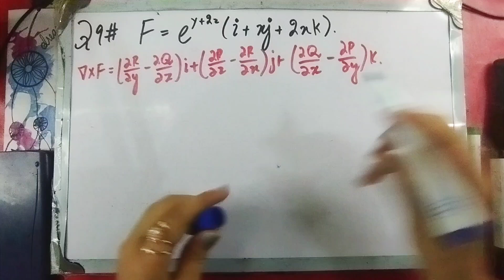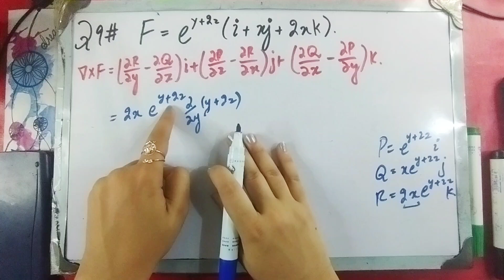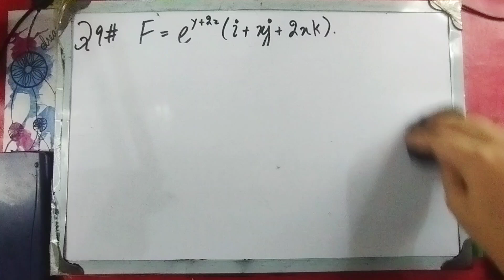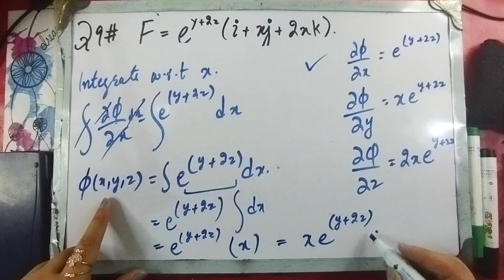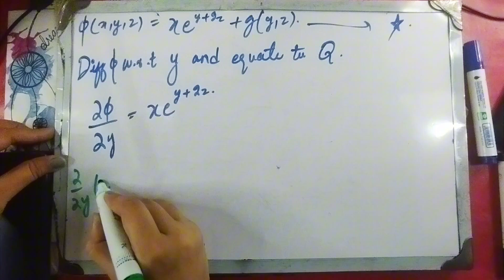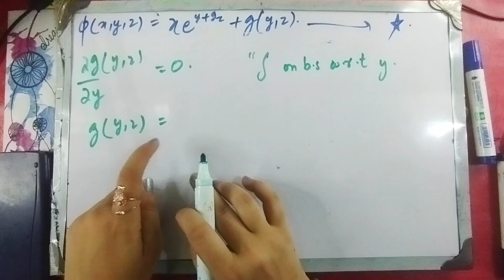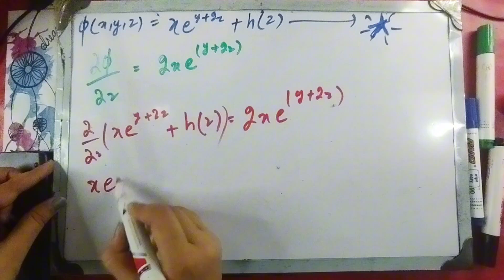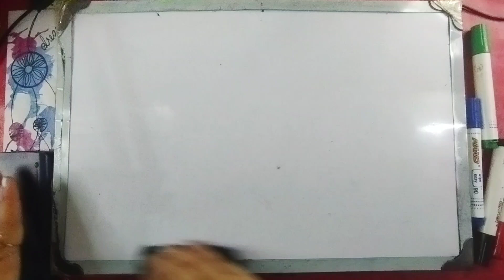Exercise #16.3 Question#9 (Detailed )||Ch#16 Thomas calculus 11th Ed By Bushra's Coaching